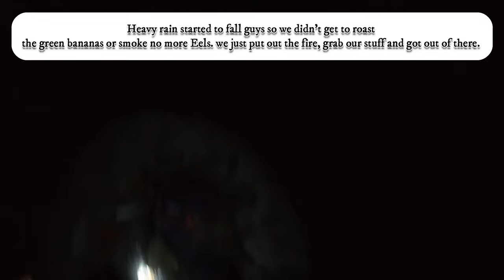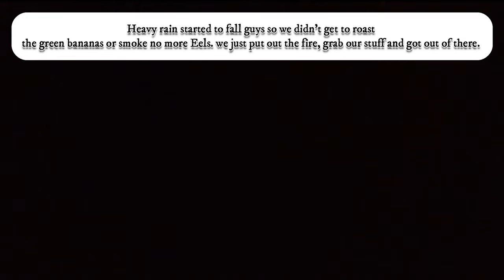SMOKED POSIONOUS EELS ON CAMP FIRE "eel Kebab" "crab Kebab" Ep.28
Hey wildlife family its summertime so we decided to go fishing for poisonous eels and we're glad to show you guys how to smoke eels on campfire, hope you guys love the eel kebab and also the crab kebab.

🇻🇨vincy wild life + the 🌎 🤘🏾🙂🤘